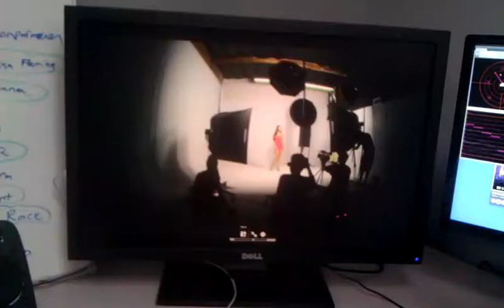Norman Explosion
Dsport photoshoot Norman explosion